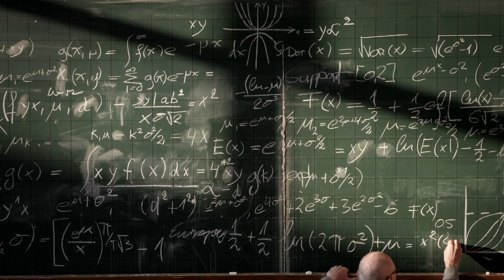Say "Thank You" to the mentors who inspired scientific imaginations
Bayer is announcing a five-year commitment to provide one million hands-on science learning experiences for children by 2020, timed to the 20th anniversary of the Making Science Make Sense® program, Bayer’s company-wide initiative that advances science literacy across the United States.

To kick off the five-year commitment and celebrate mentors who have helped foster curiosity around science, Bayer is launching the “Thank You” (“Tk U”) campaign. From September 9 until October 30, 2015, Bayer is encouraging people of all ages to share a “thank you” message at SayTkU.com or via social media , acknowledging someone who has inspired scientific imagination and helped to make science make sense in their lives. This can be a teacher who had a knack for making science lessons exciting, an encouraging parent who nailed the role of science project helper or a professional who inspired a scientific career path. For each “thank you” message shared, Bayer will provide free admission to a Science, Technology, Engineering and Math (STEM) venue for a child (up to 25,000) through its partnership with Tickets for Kids® Charities. For more details, visit: SayTkU.com or MakingScienceMakeSense.com